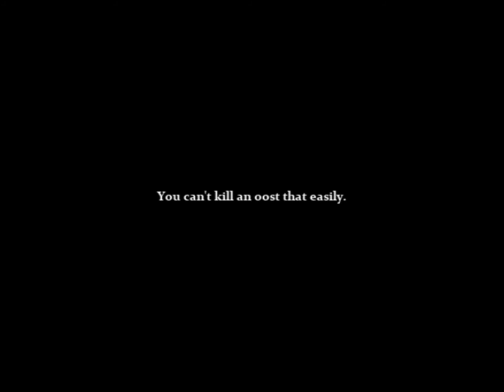Close lightning strikes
Welland, ON, Canada
Same storm system caused multiple tornadoes 100-200km north (Vaughn, Durham)
Wish I kept my mouth shut sorry for the dumb commentary